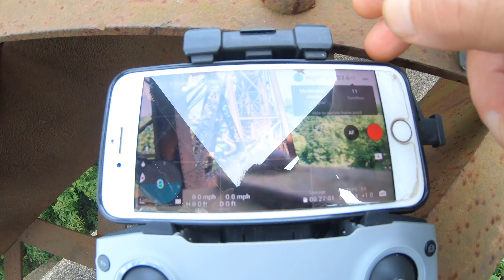DJI Air 2S (drone)Toronto, Canada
Just outside the downtown core of Toronto. The Don Valley Parkway. Along a small part of the Don river. This train bridge is not only massive. It's great to fly through. I had permission to fly around the main condo building and the rest was over dense bush. The DJI Air2s still has the goods.